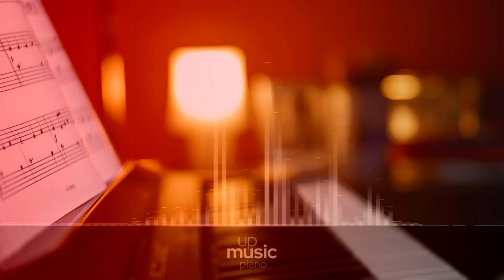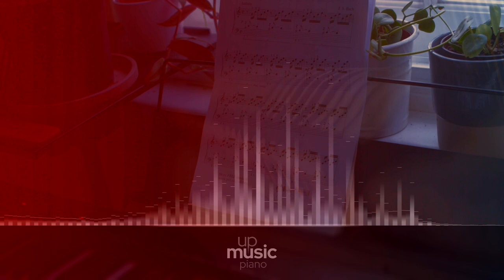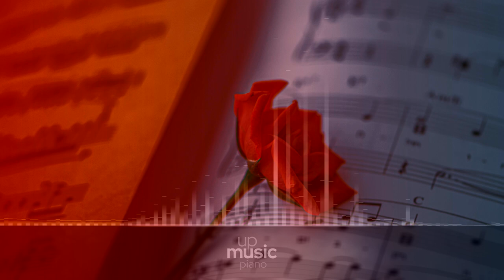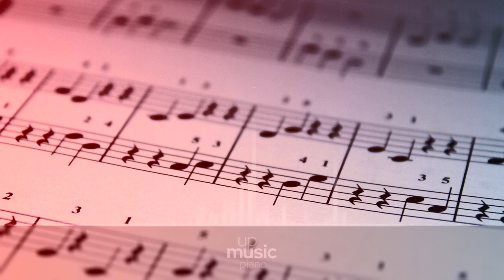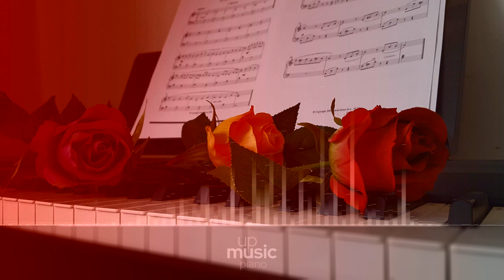Sonata No. 3 in C Major, Op. 2 No. 3 - I. Allegro con brio, by Paul Pitman ∙ upmusic ∙ piano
Beethoven Piano Sonata no. 3 in C major, Op. 2 no. 3

Beethoven's Piano Sonata no. 3 in C is the third sonata of a set of three from his Op. 2, dedicated to Joseph Haydn, who had been his teacher in Vienna. It dates from 1796, three years prior to his groundbreaking Pathétique Sonata. A typical performance lasts about 24 minutes. The sonata is often referred as Beethoven's first virtuosic piano sonata.

Difficulty Level: hard
Composer: Ludwig van Beethoven
Form: Sonata
Key: C Major
Instrument: Piano
Period: Classical